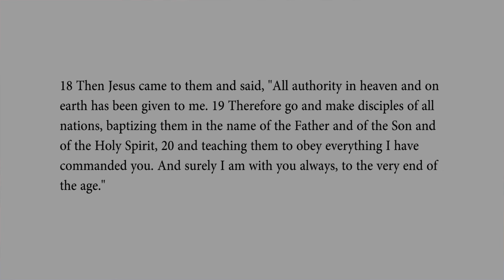The Great Commission-John Chung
Matthew 28:18-20
Preached by Pastor John Chung
on July 5th, 2015
in STEM High